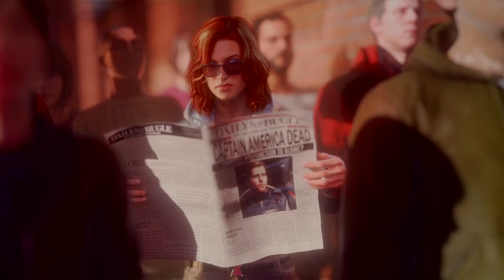Marvel's Avengers Beta_20200816104351